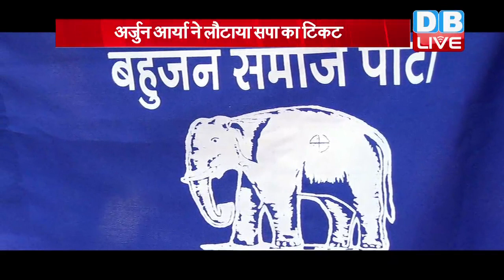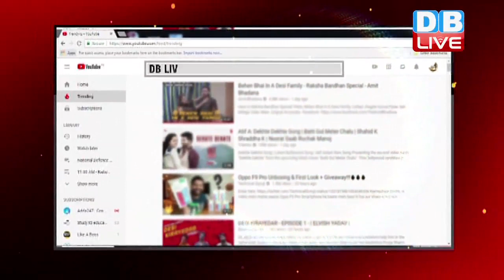मध्य प्रदेश में सपा को लगा जोर का झटका | Arjun Arya ने लौटाया सपा का टिकट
मध्यप्रदेश में कांग्रेस के साथ से इंकार कर अखिलेश सोच रहे थे कि...वो अकेले साइकिल को रफ्तार देंगे...लेकिन अब उनके साथी कांग्रेस का हाथ थामकर साइकिल की हवा निकालने की तैयारी में हैं...सपा ने जिन 6 प्रत्याशियों को टिकट देने का ऐलान किया था...उनमे से अर्जुन आर्य ने सपा की ओर से चुनाव लड़ने से इंकार कर दिया है...